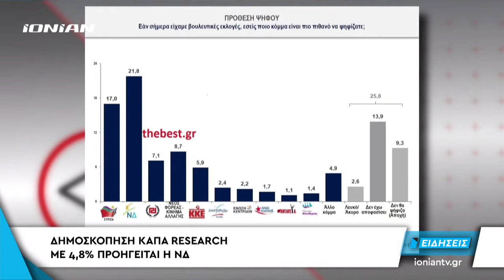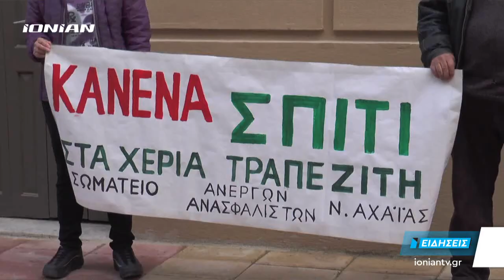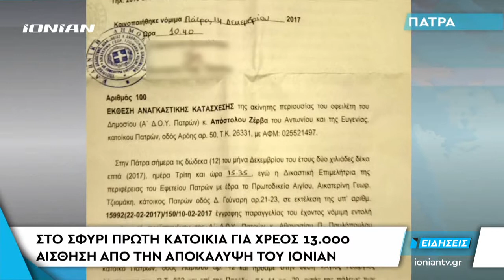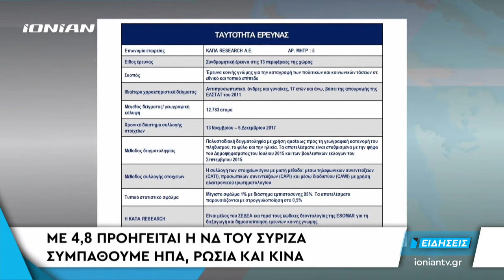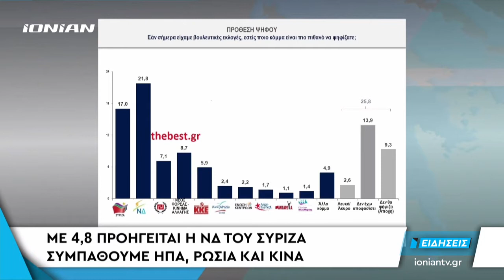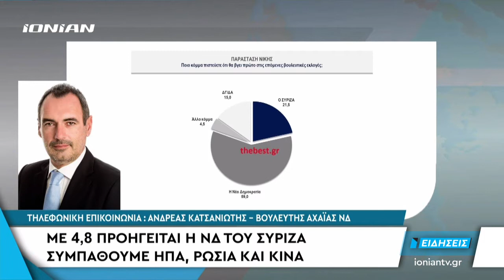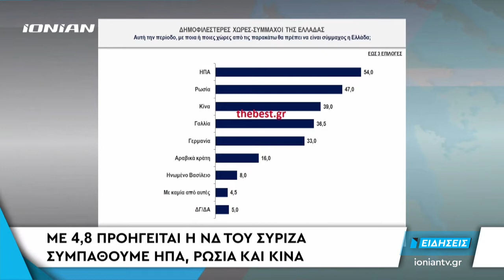Δελτίο Ειδήσεων | 19.12.2017